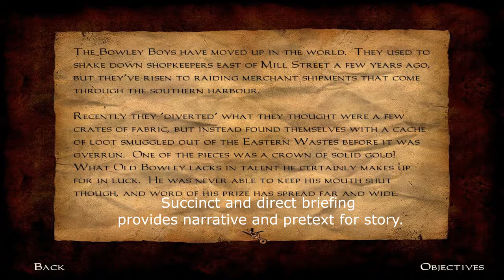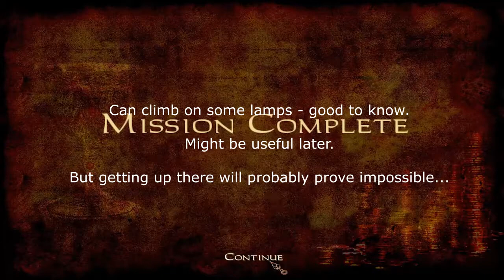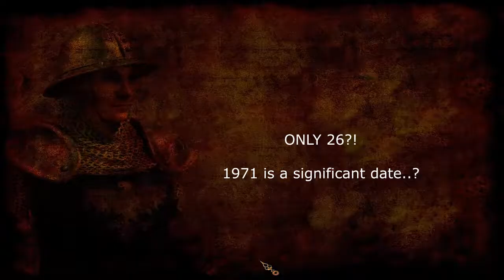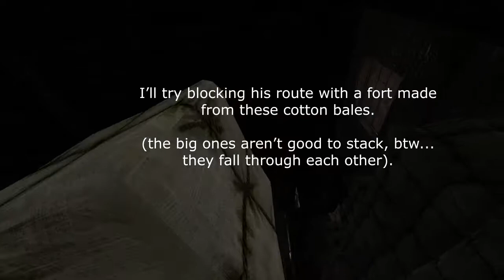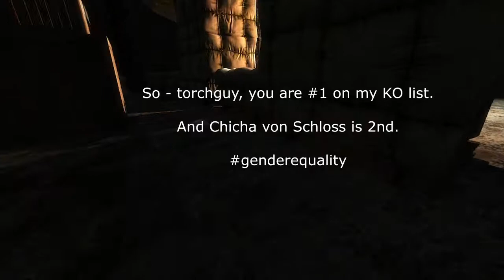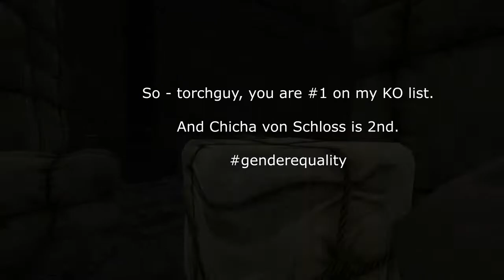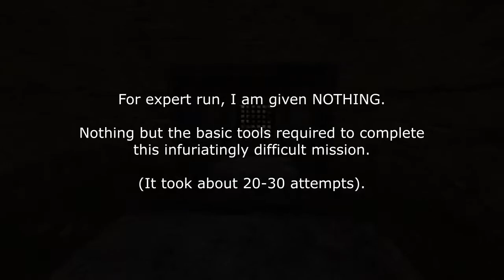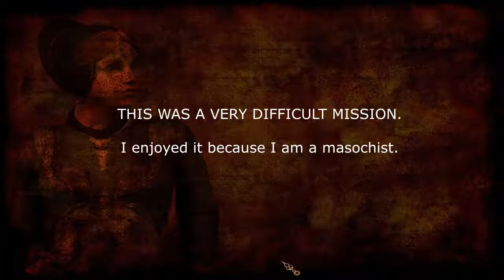a Matter of Frustration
To complete this level on expert took longer than the actual mission design. That is a rare thing.

Highlights include, breaking the AI, complete expert run with lowest score I could attain in under 10 mins.

Please see forum posts as for discussion re: speedbuilding.